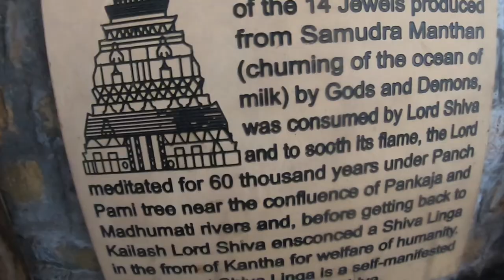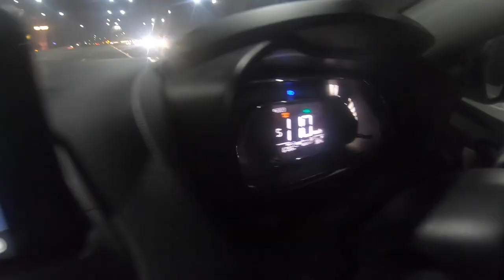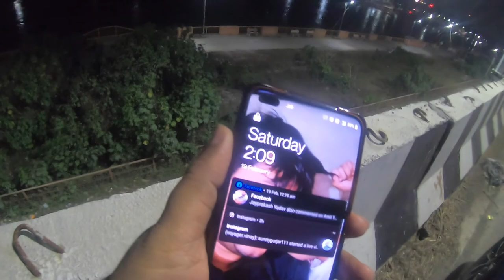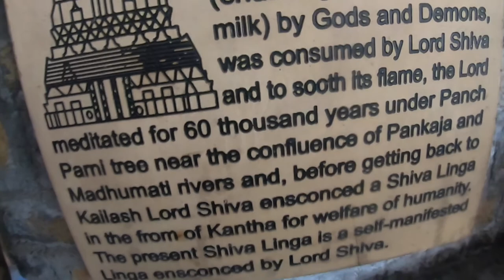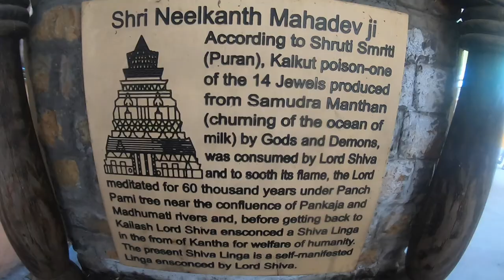Rishikesh Pohoch Gaye | Neelkanth Mahadev|Laxman jhoola Ganga Arti|Patna Waterfall| Voyager vinay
Hi everyone,

In this video you will see our Journey from Noida to Rishikesh via Haridwar.
On Next day we have visited NeelKanth Mahadev Mandir, Patna waterfall, Ganga arti at Parmarth Ghat.Rest of places we will explore in next vlog.

Places to Explore in Rishikesh:-
1) Neelkanth Mahadev
2)Ganga Arti(Triveni Ghat /Parmarth Ghat)
3) Patna water Fall(Not recommendable)
4)Laxman Jhoola
5)Ram Jhoola/Janki Seatu
6)Rafting(This is best part of this trip)

Accessories Used:-

Wireless On-Ear Headphones
SD Card
Power Bank

Bike Gears:-
Foot Pump

Jai Hind

Rishikesh, Uttrakhand,tourist places in Rishikesh, Laxman jhoola, Ram jhoola, Janki setu, Parmarth Ghat Arti, shiv ji statue in Rishikesh parmarth ghat, Triveni ghat, rafting in Rishikesh, Activities in Rishikesh,best hotals in Rishikesh,hotels in Rishikesh near Laxman jhoola,Tata Nexon, Trimbakeshwar Mahadev Temple, 13floor temple in Rishikesh,Noida to Rishikesh, Haridwar to Rishikesh, Noida to Rishikesh road condition, Meerut to Rishikesh,distance between noida to Rishikesh,Rishikesh Tour plan & Rishikesh Tour budget, travel to Rishikesh places to visit in Rishikesh,Rishikesh yatra , Rishikesh Tour,An offbeat home in mountain, rishikesh in May, rishikesh in june, top 10 paid activities in Rishikesh

DOMINAR 250, DOMINAR review, pros and cons of DOMINAR 250, DOMINAR in Ladakh, Ladakh DOMINAR, DOMINAR performance  positive points of Bajar DOMINAR 250,DOMINAR 250 long term review,DOMINAR 250 ownership review,DOMINAR 250 Ladakh trip,DOMINAR 250 long ride, DOMINAR problems,DOMINAR 250 top speed, DOMINAR 250 ride,  dominar 250 review after ladakh ride,dominar wind shield, dominar hand guard, dominar back rest dominar accessories .dominar 400 touring, dominar service cos